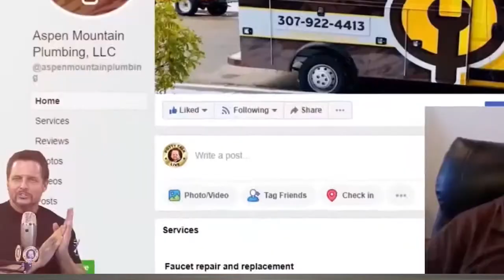Making Your Plumbing Business Profitable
Tips for running a successful plumbing business